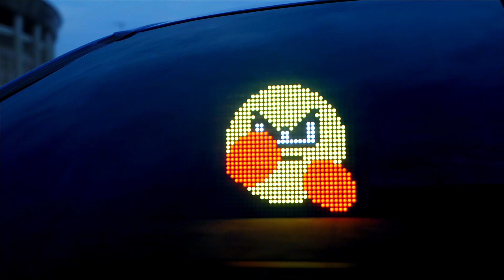운전중에도 다른차와 소통! 차량용 네온사인 모지픽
모지픽을 만나보세요!
음성인식에 QR코드 스캔까지~